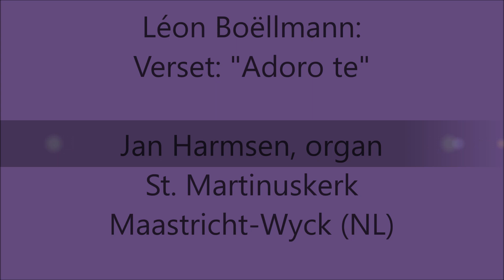Léon Boëllmann: "Adoro te", Jan Harmsen, Pereboom & Leijser organ (1878), Maastricht-Wyck (NL)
Jan Harmsen, organist at the St. Martinuskerk in Maastricht-Wyck (the Netherlands), plays at the Pereboom & Leijser organ (1878).

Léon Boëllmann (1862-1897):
Verset: "Adoro te"